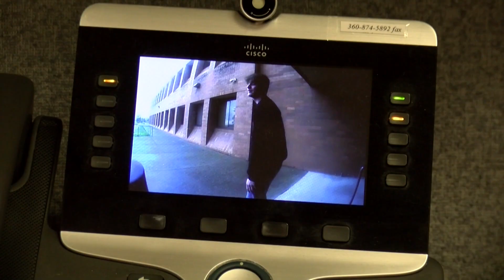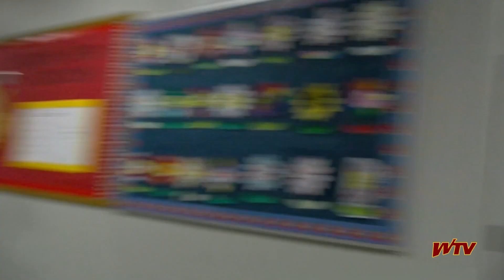WTV News - April 8, 2024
WTV News for April 8, 2024

We're back from Spring Break and getting ready for Tolo. Get caught up as we head into the final stretch of the year!